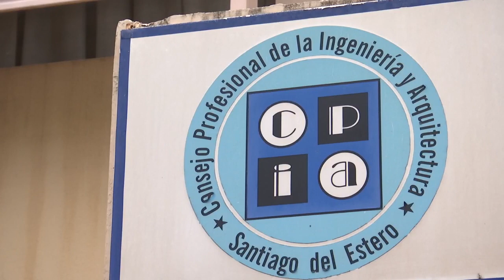El gobernador Zamora pidió no relajarse en las fiestas para evitar rebrotes